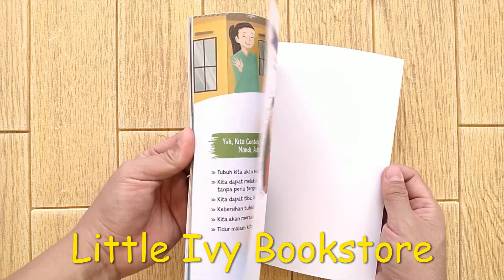Seri Aku Anak Disiplin : Albi Tetap Rajin Mandi